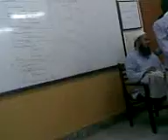Punjab College of Commrace Gujranwala Sir To Pagal Hain Sir Diwaany hain....